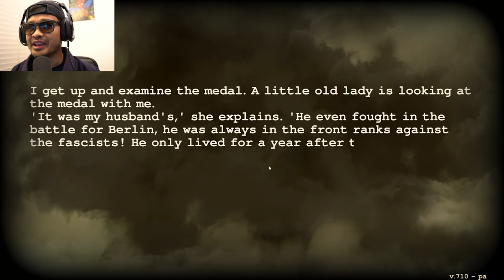I Almost Died | DAY R SURVIVAL [One Life] – Walkthrough Gameplay – Part 6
I did some quest for the bartender near the Fishing Village. Let see how close I got to death!